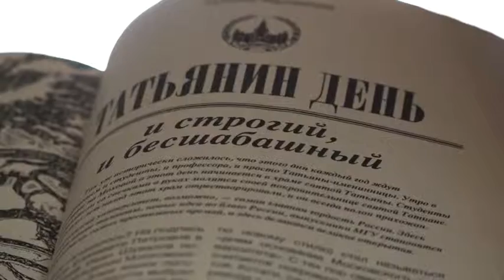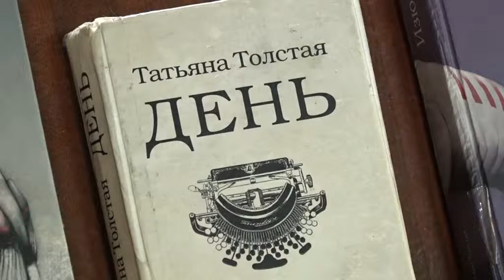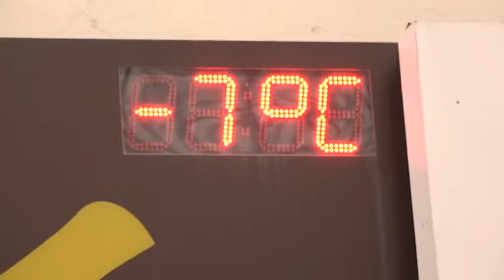Татьянин день (сюжет Тагил-ТВ от 25.01.2018 г.)